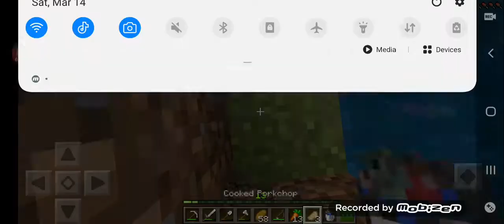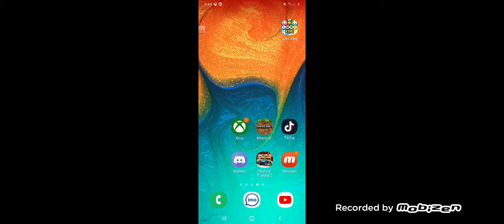MINECRFAT 1 HOUR PLAY